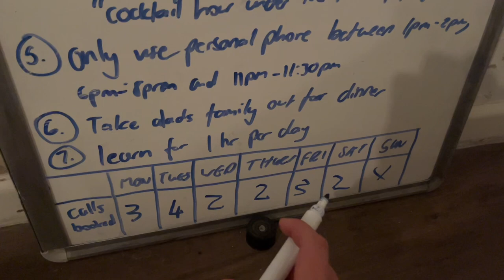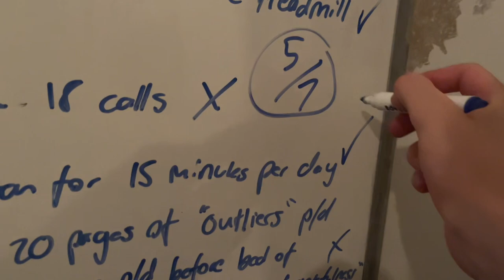Weekly wins vol. 4